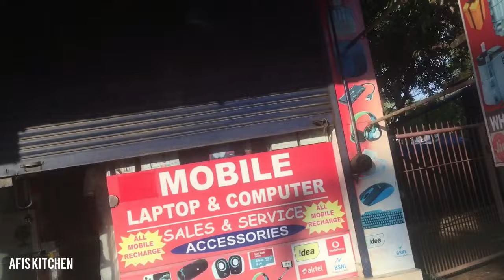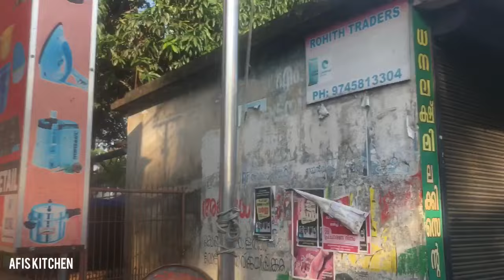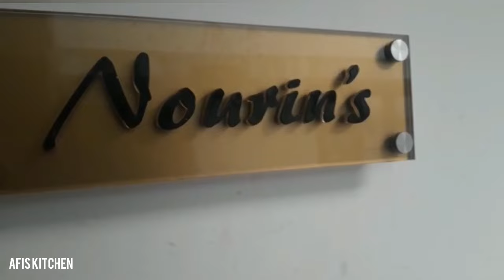ഞങളുടെ ഒരു ദിവസത്തെ നോമ്പുതുറയും 🤲 കുറച്ചു വിശേഷങ്ങളും 🤪//Day in my Life 🥰